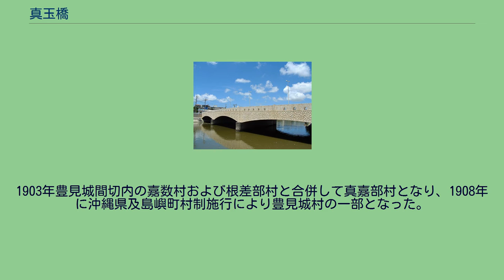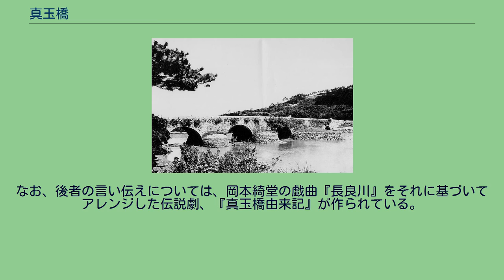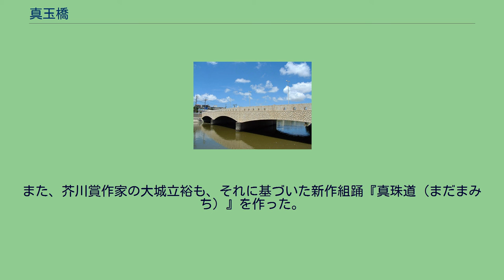真玉橋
沖縄県の町・字
国場川にかかる石橋・真玉橋（昭和戦前期） 真玉橋（まだんばし）は、沖縄県の那覇市と豊見城市の間を流れる国場川にかかる橋の名称。
また、豊見城市側の地名にもなっている。
「真珠湊碑文（まだまみなとひもん）」（沖縄戦で破壊されたが、2000年代に再建された）によれば、真玉橋が最初に架橋されたのは琉球王国第二尚氏時代、第三代尚真王の1522年である。
その目的は1.日常の政治目的（按司などの使用）、2.城（おそらく真玉橋の南側にあった豊見城（とみぐすく））と水（水害）の保護、3.有事の際に島尻地域の軍勢を那覇港に集結させるため、であり首里と沖縄本島南部（島尻地域）を結ぶ真珠道（まだまみち）の一部として建造された。
初代の橋は木造であった。
真玉橋が石造橋となったのは第11代尚貞王の1708年のことで、5連のアーチ橋が完成した。
当時の琉球国内では、1451年に建造された長虹堤に続く石造アーチ橋であったと考えられている。
橋長約38m、幅員約4.8mで、両端のアーチ橋は無名だが、中の3つのアーチ橋は南からそれぞれ「世持橋」「コモコ橋」「世寄橋」と命名されていた。
その後1837年に大改修されて琉球王国消滅後も存在していたが、1945年沖縄戦の際退却する日本軍によって破壊された。
戦後米軍によって鉄橋が、さらに1963年には琉球政府によってコンクリート橋が架けられていたが、2002年に再びアーチ橋として架橋された。
この架橋工事の際に旧アーチ橋の遺構が発見され、現在も国場川の両岸に保存されている。
橋名の「まだま」とはおもろ語の褒め言葉であるという。
17世紀初期には豊見城間切真玉橋村としての記録がある。
『琉球国由来記』『遺老説伝』によれば、中国からわたってきた人々が真玉橋の東に定住し、陶窯を設けて瓦器を焼き琉球における最初の焼瓦となったというが、その年代は不明である。
明治以降も真玉橋村として存在し、1880年における戸数は62、人口304人だった（県統計概表）。
1903年豊見城間切内の嘉数村および根差部村と合併して真嘉部村となり、1908年に沖縄県及島嶼町村制施行により豊見城村の一部となった。
昔、日照りが続き、真玉橋に埋める生け贄を決める為、矢を飛ばして刺さった家の娘を生け贄にしようという事になる。
だが、矢が刺さったのは言い出した人の家だったため、その人の娘が生け贄にされ、橋に埋められた。
という言い伝えがある。
また、別の言い伝えでは、一人の神女（一説にユタとも）が｢子年生まれで、七色の元結を身につけた女を人柱に立てよ｣との神託を告げたところ、その神女（ユタ）が正しくその女であり、神託を告げた自分が人柱に立てられることとなり、最期の時、自分の娘に｢人より先に口をきいてはいけない｣という言葉を遺した、というものもある。
なお、後者の言い伝えについては、岡本綺堂の戯曲『長良川』をそれに基づいてアレンジした伝説劇、『真玉橋由来記』が作られている。
また、芥川賞作家の大城立裕も、それに基づいた新作組踊『真珠道（まだまみち）』を作った。